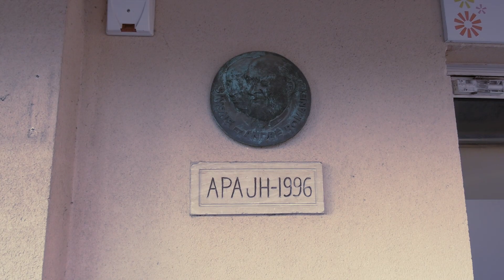Trailer Reportage - Infirmière et Aide -Soignante dans le handicap (Domont-95)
Extraits des images tournées à la MAS Simone et André ROMANET à Domont (95) en août 2022, dans le cadre d'un reportage sur les métiers d'Infirmière et d'Aide Soignante.

Vidéo tournée et réalisée par Johanna Hand pour l'APAJH du Val-d'Oise